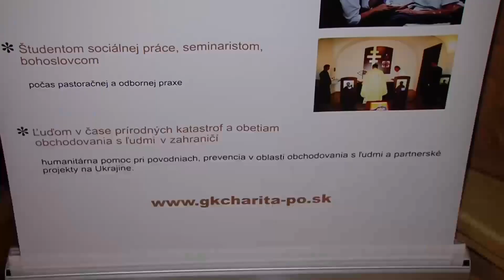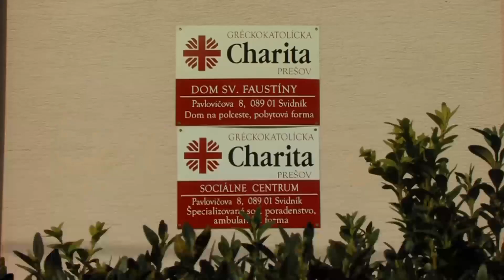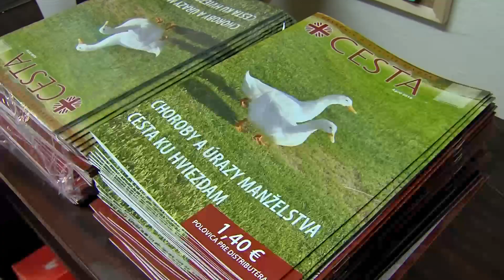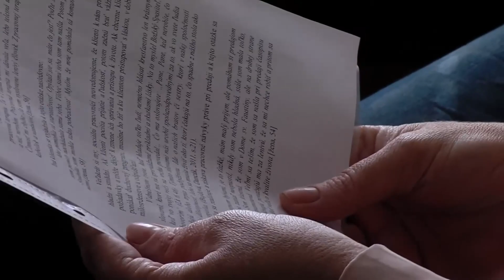JESENNÁ ZBIERKA NA GRÉCKOKATOLÍCKU CHARITU PREŠOV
Gréckokatolícka charita Prešov a prešovský arcibiskup metropolita Ján Babjak SJ pozýva všetkých s túžbou pomôcť potrebám charite k tradičnej jesennej zbierke, ktorá bude prebiehať v mnohých farnostiach na Slovensku. Z dôvodu súčasných pademických opatrení sa zbierka uskutoční finančnou podporou v termíne 21. - 29. november.
Veriaci môžu Gréckokatolícku charitu Prešov finančne podporiť prostredníctvom:
🔸 prevodu na účet: IBAN: SK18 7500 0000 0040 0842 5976
                            variabilný symbol: 662
🔸 poštovej preukážky (nájdete ju na webovej stránke Charity)
🔸 osobne na Centre GKCH (Hlavná 2, Prešov)
🔸 osobne u správcu farnosti a následne s Vaším súhlasom prevodom na účet
Informácie o zbierke môžete zdieľať taktiež na Vašich facebookových profiloch.
❗ Pri príležitosti tohtoročnej zbierky sme si pre Vás pripravili video z roku 2017, v ktorom Charita oslavovala 70. výročie existencie, aby ste si spolu s nami pripomenuli vznik Gréckokatolíckej charity, no taktiež ich duchovné posolstvo.